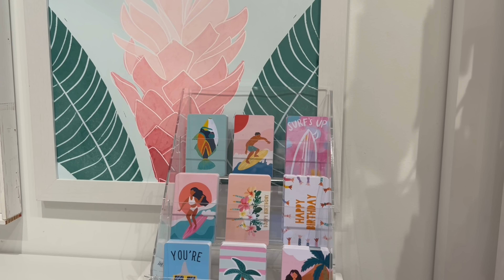【ハワイでショッピングVlog】ワイキキのビーチウォークにコロナ後出店したお店です🤙🏻見ているだけで大人も子供も楽しめる雑貨屋さんです😊ワイブラしたら寄ってみてねー‼️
オアフ島でも既に数軒見かけた「SOHA Keiki」です。今回行ってきたのはコロナ前からあるSOHA　Livingのお隣🌈ワイキキビーチウォークのショッピングセンターの１階です。
SOHA　Livingのキッズ版がSOHA KEIKIです。ビーチウェアから可愛いドレス、おもちゃやアクセサリーバスグッズやステイショナリーグッズ、なーーーんでもあります！！しかも子供版だから本当に可愛いです❤️SOHAは夏っぽいアイテムが得意ですが、こちらも夏っぽいリゾート感ありの子供雑貨がたくさんありました😊お子さんいてもいなくても見る価値ありです！とっても楽しかったです🤙🏻

●Googleマップ

🌺🍍アロハ〜🌴🐬
マハロ🌈